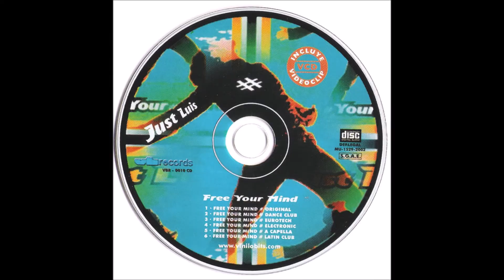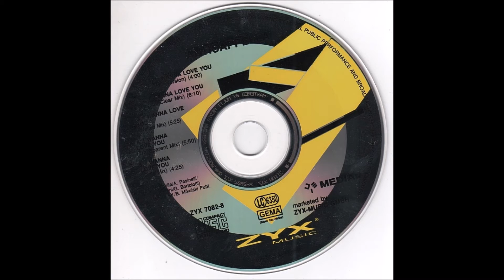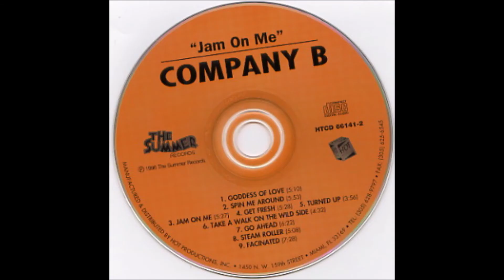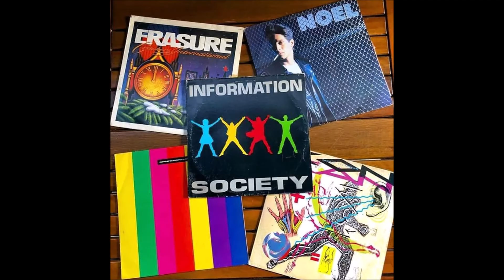The Tamperer feat. Maya - Feel It (Feel In The House)